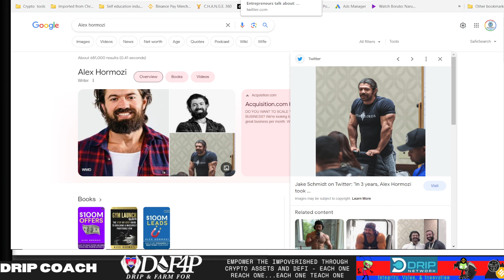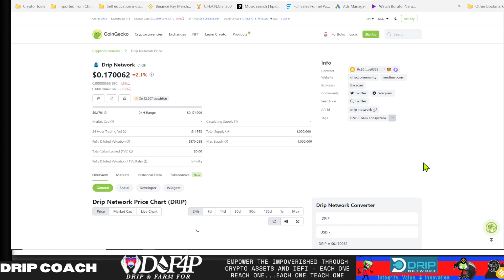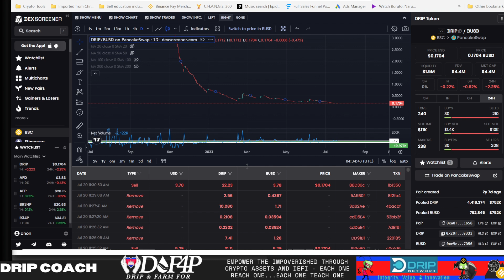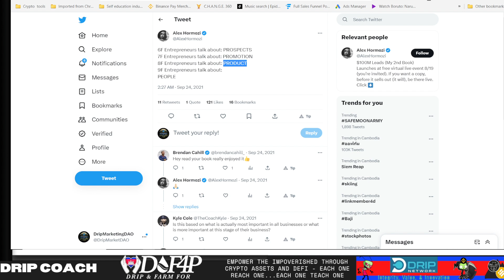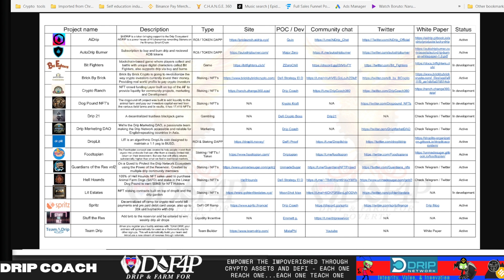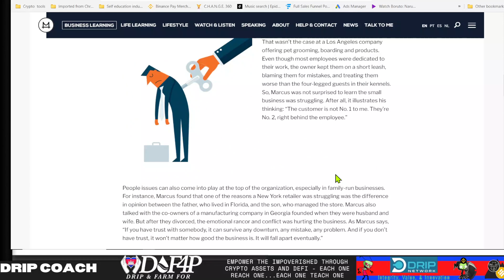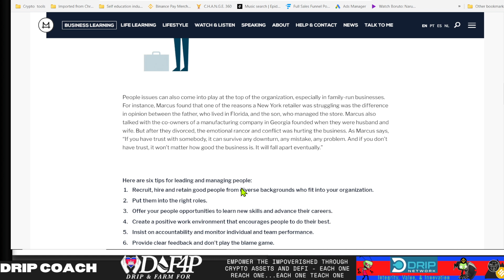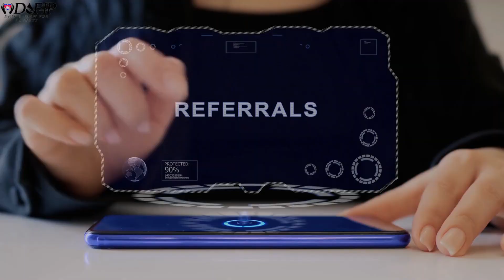Drip Network How to Revive a 'Dead' DeFi Project